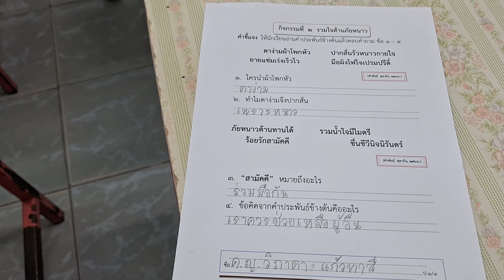ตาง่ามผ้าโพกหัว ปากสั่นรัวหนาวกายใจ ยายแช่มเร่งเร็วไว มือผิงไฟใจเปรมปรีดิ์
เทคนิคการสอนอ่านวิเคราะห์คำประพันธ์ กาพย์ยานี  ๑๑  เรื่อง  รวมใจต้านภัยหนาว  โดย ครูคำพันธุ์  ตุลากัน                                          ครูเชี่ยวชาญ  โรงเรียนบ้านหนองผักแว่น  สำหรับชั้นประถมศึกษาปีที่ ๑  เพื่อพัฒนาผู้เรียน ให้อ่านออกเขียนได้              ซึ่งนางคำพันธุ์  ตุลากัน  เป็นผู้สร้างและพัฒนานวัตกรรมชุดกิจกรรมการเรียนรู้การอ่านวิเคราะห์คำประพันธ์              กาพย์ยานี  ๑๑   เรื่อง  รวมใจต้านภัยหนาว  เนื้อหาบูรณาการวิถีการดำรงชีวิตแบบพอเพียง  สอดแทรกคุณธรรมจริยธรรม  ส่งเสริมให้นักเรียนนำข้อคิดจากการอ่านวิเคราะห์คำประพันธ์กาพย์ยานี ๑๑ ไปประยุกต์ใช้
ในชีวิตประจำวัน
              ขอบพระคุณผู้เยี่ยมชม  และกดติดตาม กดไลค์ กดแชร์ทุกท่าน   ที่ท่านเป็นกำลังใจให้ครูคำพันธุ์               ตุลากัน  และคุณพ่อง่าม ชมชื่น ซึ่งท่านได้ถ่ายทอดภูมิปัญญา การสานตะกร้า เพื่อสืบสานภูมิปัญญาไทย                           และวิถีการดำรงชีวิตแบบพอเพียงของครอบครัวครูคำพันธุ์  ตุลากัน   ขอบคุณทุกท่านเป็นอย่างสูงค่่ะ